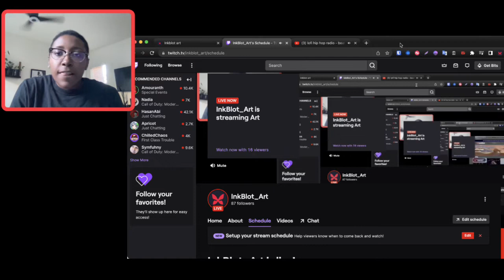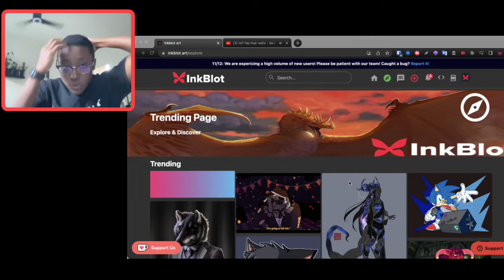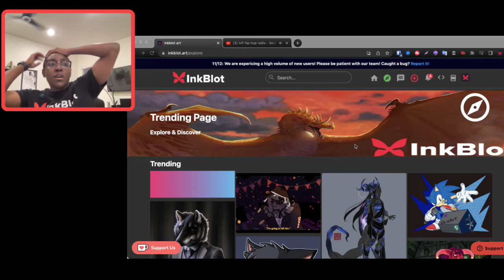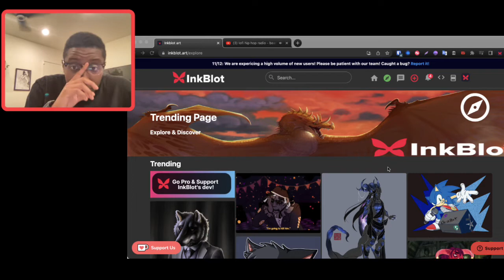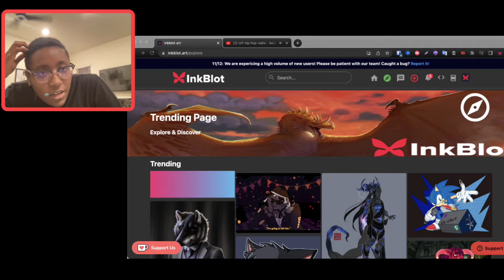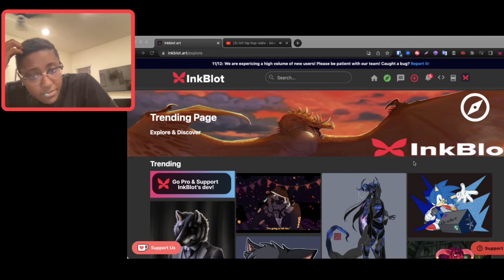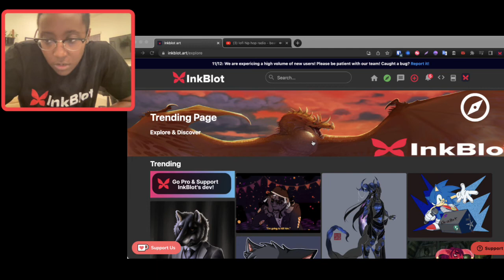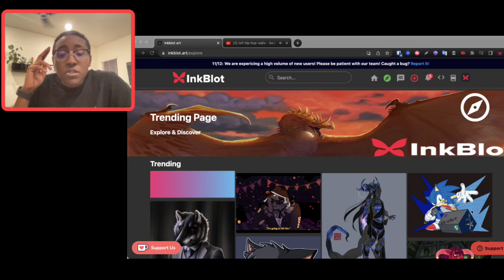InkBlot Art Community Q&A: Come meet the team!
Recorded on November 12 2022 via twitch!

Hosted in companion with our twitter space! Staff present was Jay, Madeline, and Harper  from the support team!
We had an anonymous question box and were answering questions about different topics via the form.

Twitch.tv/inkblot_art